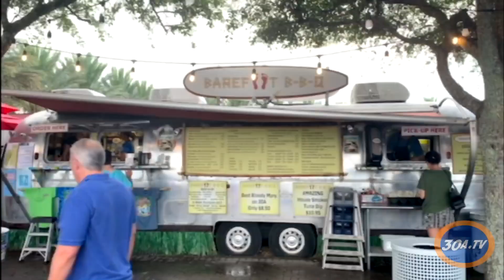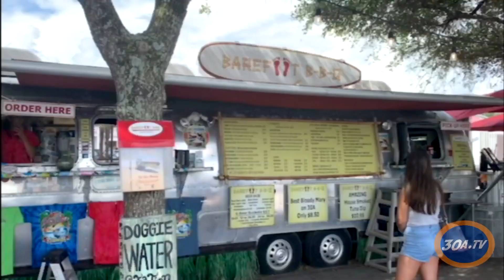30A Tour in Seaside Best BBQ Pork on 30A - Murph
We've vacationed to Seaside a few times now over the past 7 years or so and Barefoot BBQ has become a favorite of ours and a must-stop for a meal. The food is excellent. The BBQ nachos are the best. This most recent trip, my husband and I split an order of brisket nachos with a side cup of chicken (he wanted the brisket, I wanted the chicken and they do not mix meats on the nachos themselves). This was a good compromise and as delicious as I had remembered from previous trips. We also had mac & cheese which is to die for. They use the shell pasta and the cheese sauce is divine. We got it to go and had it back at the beach house with our own drinks. I can see how you can rack up quite a bill here with the prices of the food and drinks, but I think it's worth it nonetheless. If you eat outside the food truck, they have some picnic tables and it's a very welcoming environment.
Most reasonably priced & best-tasting BBQ in the area!

I called in and placed my order for takeout. They were very friendly (both on the phone and in person) and my order was ready exactly when they said it would be.

The meat on both the pulled Chicken and Beef Brisket Sandwiches we got was tender and juicy - no part of our orders was dry. The Mac & Cheese was excellent and although the Baked Beans were a bit spicy to me, the bits of meat included within it still made it quite good.

The price paid for a sandwich platter is the best around, especially considering the amount of food and number of sides included. In fact, other members of our family went a few days later because they kept wanting to eat our meals themselves!
Download our ISO and android apps
 30A TV- Information - Entertainment - Beach Style santa rosa beach florida